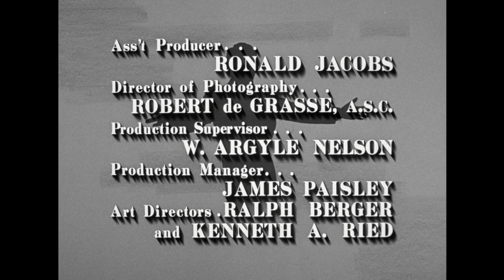The Danny Thomas Show - Season 6, Episode 12 - Kathy's Career - Full Episode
Kathy gets a job at a fashion magazine.